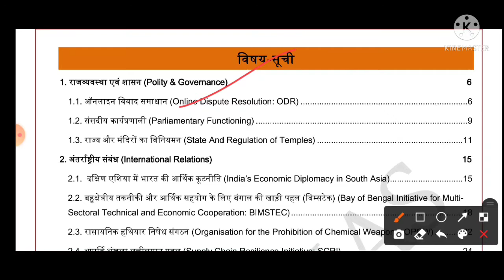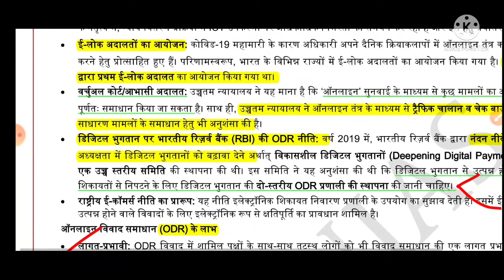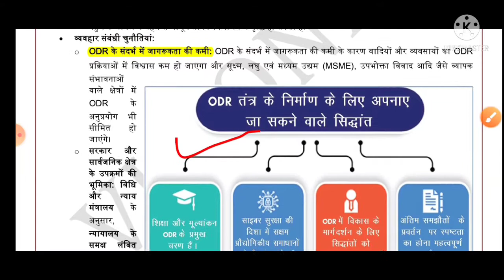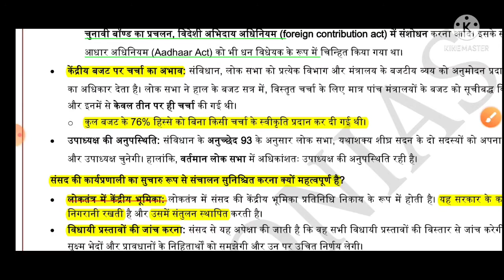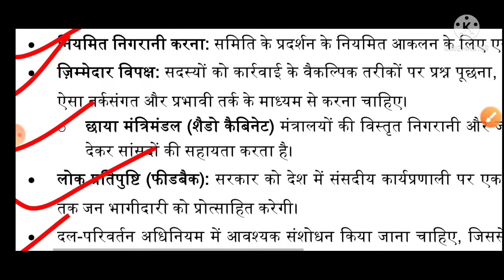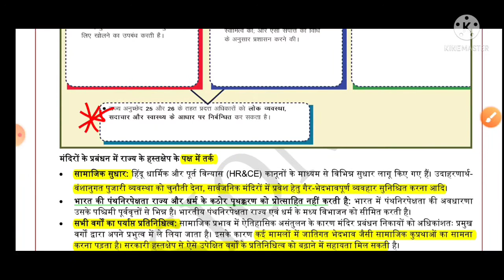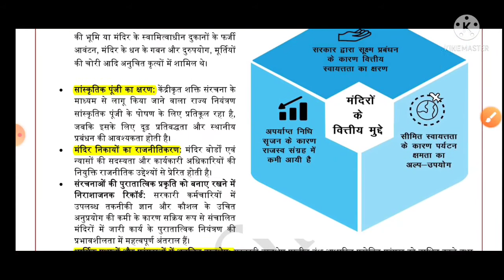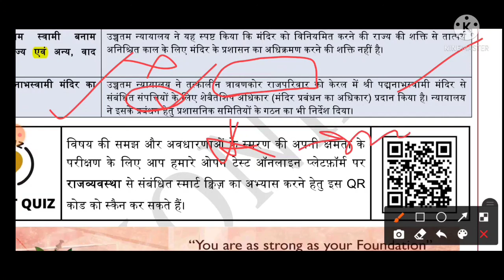VISION HINDI APRAIL MONTHLY MAGAZINE(POLITY & GOVERNANCE)